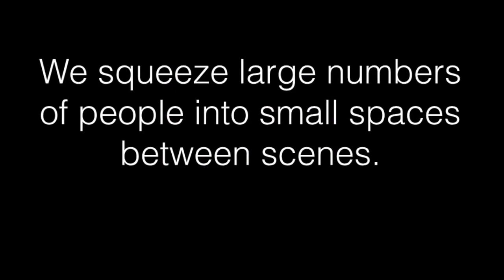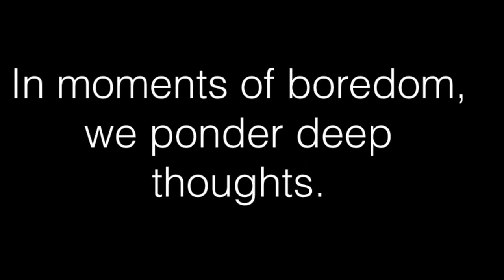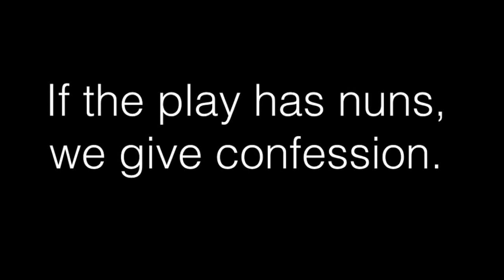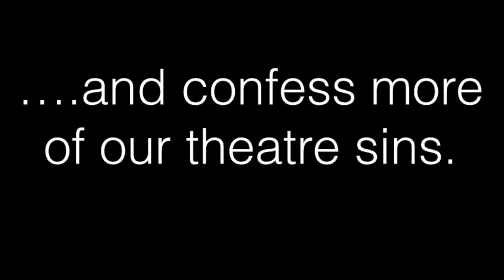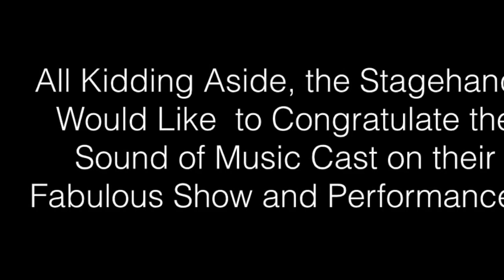Stagehands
What exactly do stagehands do in live theater? Here's a backstage peek from the recent show, Getting to Know the Sound of Music.